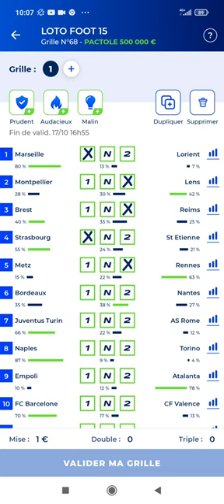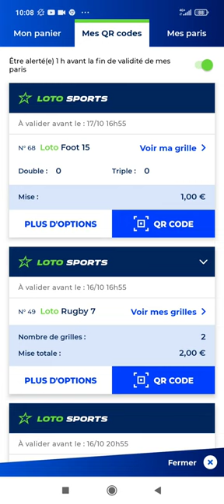LOTO FOOT 15 💰 Nouveau PRONOSTIC ♥️